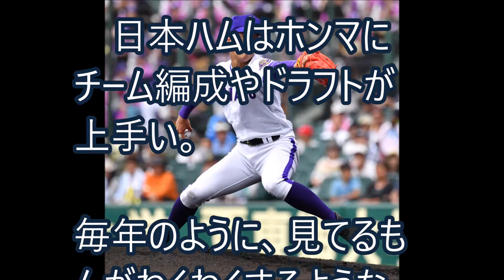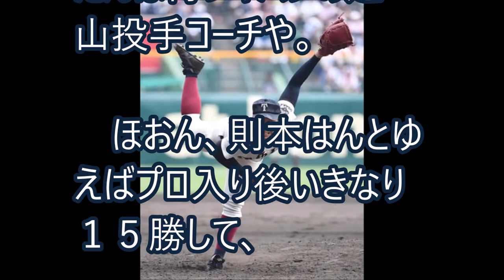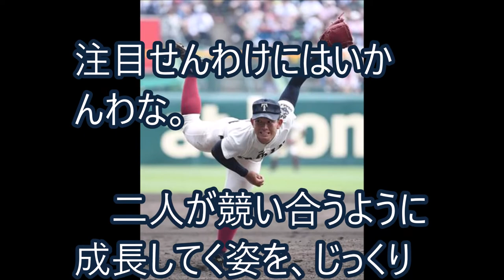【日本ハム】吉田輝星と柿木蓮、新たなライバル二人が投球開始 内心「負けてられっか」って思てんやろなあ【これが野球や！】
どっちが先に一軍で活躍できるか、勝負や！
甲子園の準優勝投手・吉田輝星と、優勝投手・柿木蓮がブルペンで並んで投球を始めたで。

【関連動画】
中日ドラゴンズ根尾昂と日本ハム吉田輝星、もう埋められない差が生じる…【野球チャンネル・KEN】

【第５３回ビッグスポーツ賞】大谷翔平との初対面も！第100回全国高等学校野球選手権大会を盛り上げたヒーローたちが登場！根尾昂、藤原恭大、柿木蓮、吉田輝星、小園海

吉田輝星　自主トレ　日ハム　ノック　柿木蓮　万波中正　野村佑希　新人合同自主トレーニング 2018　ファイターズ

日ハム吉田輝星が憧れの大谷翔平からの一言に感動…岩瀬仁紀や栗山英樹監督のコメントも！中日根尾やロッテ藤原もプロ１年めの課題や目標も新たに